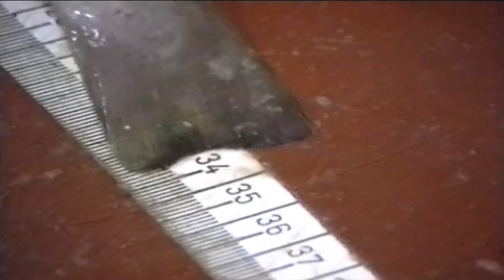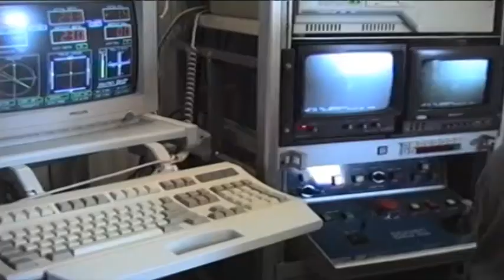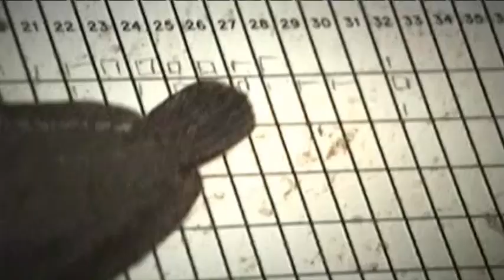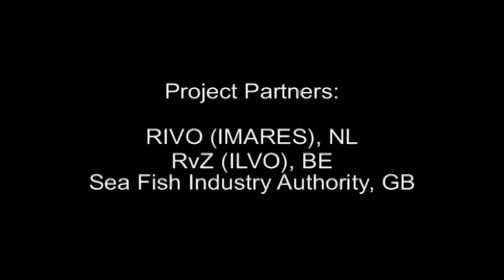Beam Trawl Selectivity: Project SOBETRA (1996)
Learn about how to reduce the catches of roundfish taken in beam trawls without losing the catches of flatfish. A 3 year EU-commisioned project.

EU project: SOBETRA
EU Contract: AIR2-CT93-1015
Title: Species Optimisation of a Selective Beam Trawl (1996).

Project Partners:
Belgium - RvZ (ILVO)
The Netherlands - RIVO (IMARES) - Project Co-ordinator: Bob van Marlen
Great Britain - Sea Fish Industry Authority

Originally made in SVHS 4:3 and remastered in 16:9
Editor: J Swarbrick
Executive producer (Seafish): Philip MacMullen

Originally uploaded on 07 June 2011
13,460 views to 08 Jan 2013